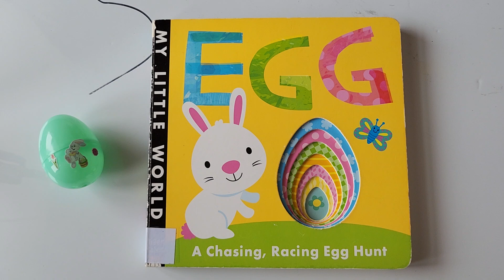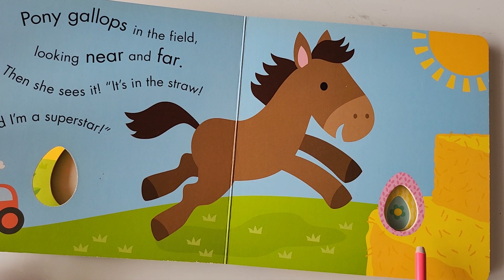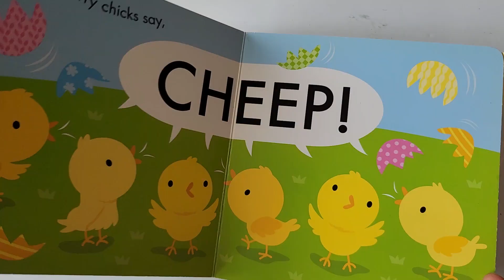Kids Read Aloud Story Book #153: EGG - A Chasing, Racing EGG Hunt